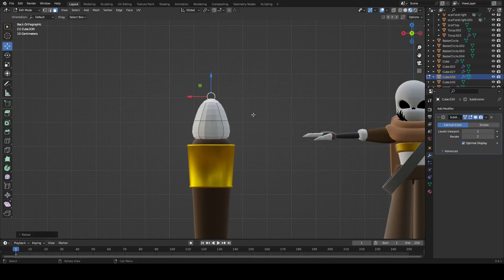Ink sans |SPEED MODEL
this is what I've been doing lately lol